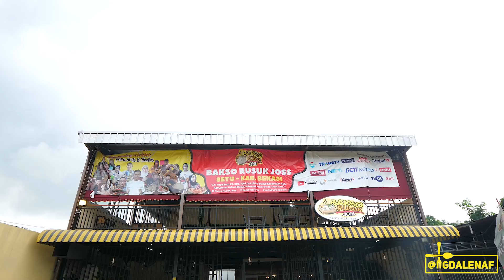AZAB! KEBIASAAN JULID, KUBURAN PENUH CABAI RAWIT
Thankyou guys udah nonton episode kulineran gw kali ini. BAR-BAR KUY!